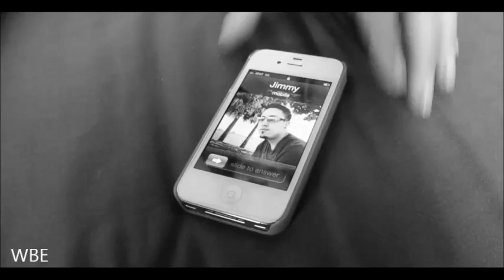WBE - Filippo Ferretti presenta Talento Latino - Sept. 6th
Filippo Ferretti con Yimerfi Holguin presenta Talento Latino. Desde el 15 South de Sarasota FL, una noche de grande musica con rap, salsa, hip hop, muchos guests pero sobre todo mucho talento.
Todos los sabados a las 7pm ET en WBE Channel
En nuestra pagina web todos los detalles de nuestros programas
Puedes ver todos los episodios de WBE en nuestro canal Youtube WBE
WBE Channel es presente en el network ITALICA TV - ITV
Visita nuestra pagina facebook WBE Channel para descrubir todas las novedades sobre lor programas, los presentatores, muchas fotos de backstage.